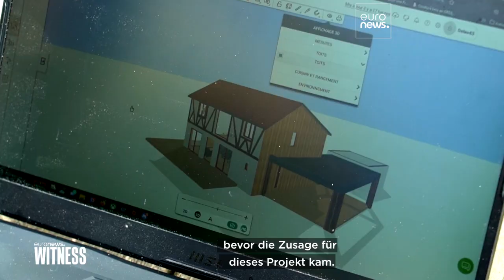Wegen hoher Preise: Europäer bauen Häuser wieder mit Lehm und Stroh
Angesichts vieler Krisen und explodierender Preise suchen immer mehr Europäer:innen nach Alternativen, um sich ein Eigenheim leisten zu können. Selbst als Anfänger beginnen sie mit dem Selbstbau - mit möglichst kostengünstigen Materialen.